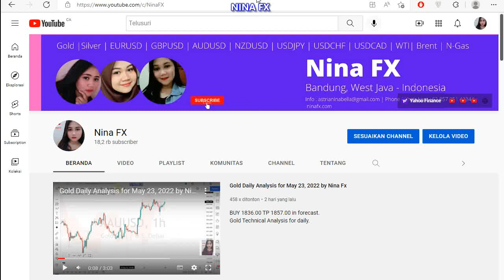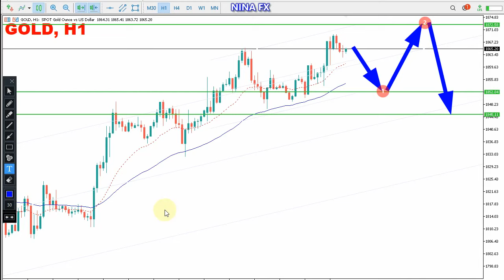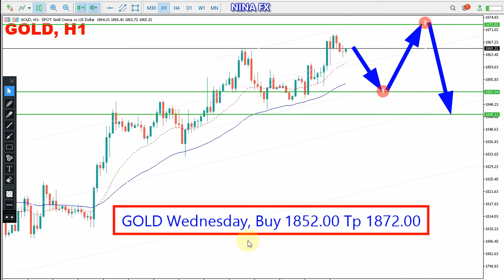Gold Daily Analysis for Wednesday May 25, 2022 by Nina Fx